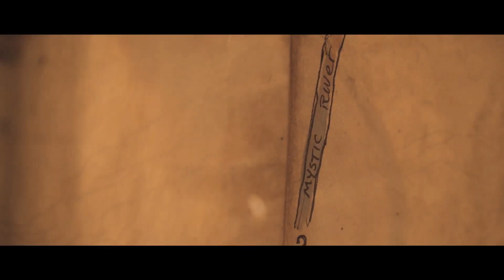Silver Dollar City Has Officially Announced Mystic River Falls Opening Summer 2020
On this episode of Theme Park Newsroom, I will be sharing the news on Mystic River Falls, a new Ride Engineers Switzerland Raft Ride, with the tallest raft ride drop in the western hemisphere, opening in summer 2020. I'll be sharing the announcement trailer, followed by another video, analysing the attraction in detail.